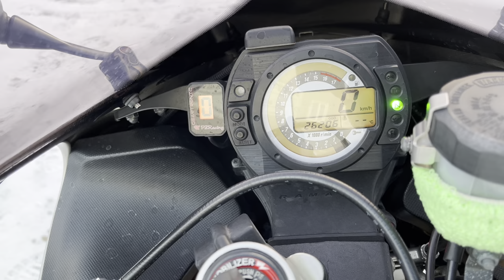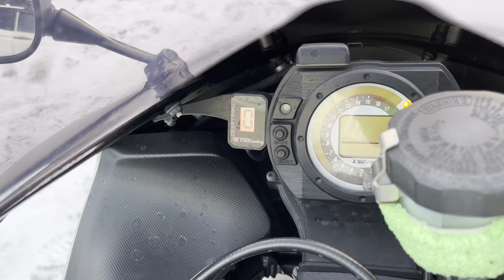No. B10644 KAWASAKI ZX-6R